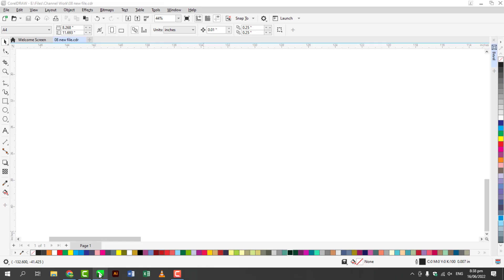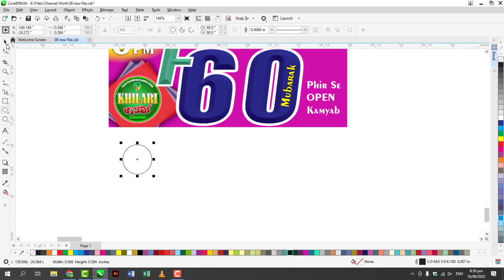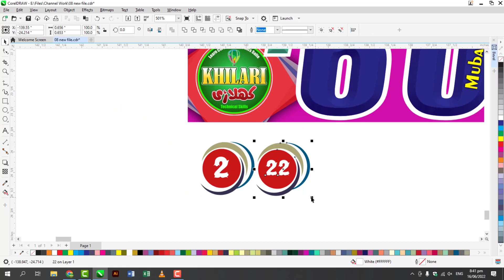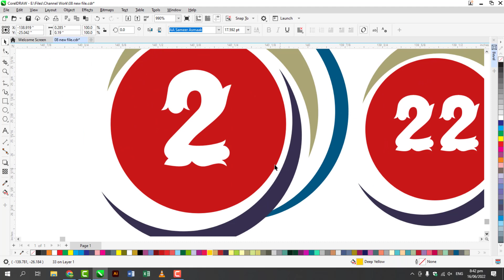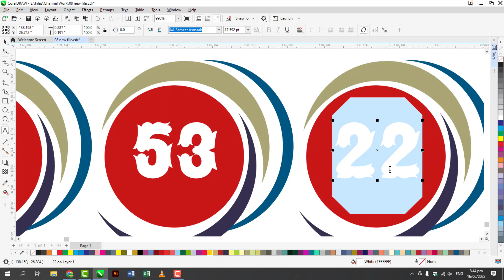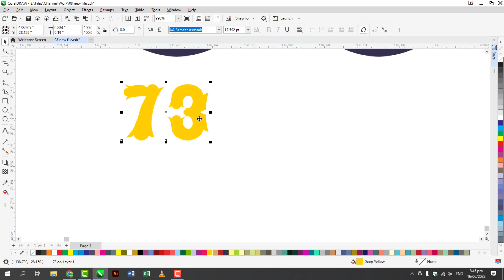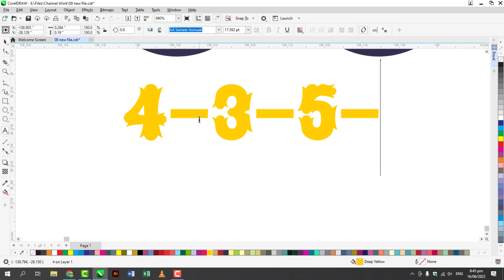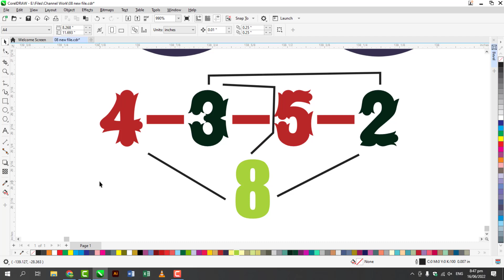Ritmu Al Kuwait GP-77 FRIDAY 17 JUNE 22 8PM Ritmu AlKuwait Daily Guess Paper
60 First Win in Daily Ritmu Lottery 8PM
New Ideas Guess Paper Ready to view